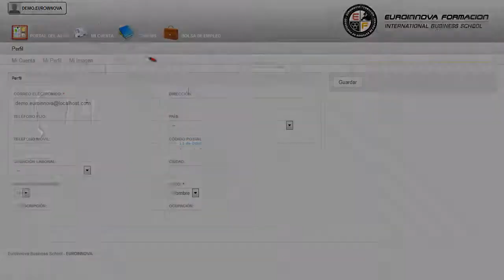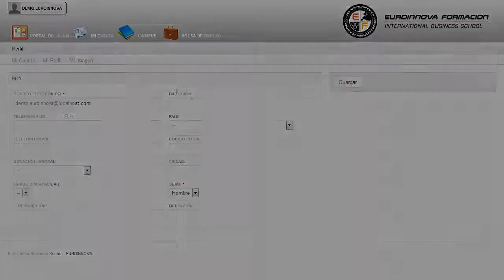Uf1699 Supervision De Recursos Humanos Materiales E Instalac - Cursos Online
UF1699 Supervisión de Recursos Humanos, Materiales e Instalaciones en Socorrismo Acuático
 Le enseñará las claves como su curso, puede adquirir los conocimientos más relevantes con la realización del CURSO A DISTANCIA de su curso. La presente formación se ajusta al itinerario formativo la Unidad Formativa UF1699 Supervisión de recursos humanos, materiales e instalaciones en socorrismo acuático, certificando el haber superado las distintas Unidades de Competencia en él incluidas, y va dirigido a la acreditación de las Competencias Profesionales adquiridas a través de la experiencia laboral y de la formación no formal, vía por la que va a optar a la obtención del correspondiente Certificado de Profesionalidad, a través de las respectivas convocatorias que vayan publicando las distintas Comunidades Autónomas, así como el propio Ministerio de Trabajo (Real Decreto 1224/2009 de reconocimiento de las competencias profesionales adquiridas por experiencia laboral). Amplía tus conocimientos y tu experiencia en el ámbito profesional aprendiendo sobre: su curso, a lo largo de la formación su curso. UF1699 Supervisión de Recursos Humanos Materiales e Instalaciones en Socorrismo Acuático está dirigido a todas aquellas personas interesadas, ya sea a nivel profesional o por motivo personal, en lo relacionado con la coordinación de servicios de socorrismo en instalaciones y espacios acuáticos, así como en el sistema y las técnicas para la supervisión de recursos de socorrismo en espacios acuáticos, más concretamente, con la supervisión de recursos humanos, materiales e instalaciones en socorrismo acuático. Desarrolla su actividad tanto en el sector público como en el privado, dedicado a coordinar los servicios de prevención, vigilancia y rescate en instalaciones y centros con actividad acuática: piscinas convencionales, piscinas naturales y parques acuáticos entre otros, y en espacios acuáticos naturales: playas marítimas, playas fluviales, ríos, lagos y embalses entre otros. Comienza el día desarrollando nuevos conocimientos su curso. UF1699 Supervisión de Recursos Humanos Materiales e Instalaciones en Socorrismo Acuático aborda los siguientes objetivos: - aplicar técnicas de supervisión de recursos humanos que garanticen una operatividad y cumplimiento de planes, programas y protocolos de seguridad y socorrismo. Con los conocimientos adquiridos durante el curso UF1699 Supervisión de Recursos Humanos, Materiales e Instalaciones en Socorrismo Acuático, te dará posibilidades para aplicar técnicas de supervisión a instalaciones, puestos y zonas del espacio acuático mediante un procedimiento que contribuya a incrementar la seguridad y evite accidentes o situaciones de emergencia aplicar técnicas de supervisión de recursos materiales del servicio de socorrismo, indicando una frecuencia en su aplicación que garantice la operatividad y cumplimiento de planes, programas y protocolos. Entre el material entregado en este CURSO A DISTANCIA se adjunta un documento llamado Guía del Alumno dónde aparece un horario de tutorías telefónicas y una dirección de e-mail donde podrá enviar sus consultas, dudas y ejercicios.